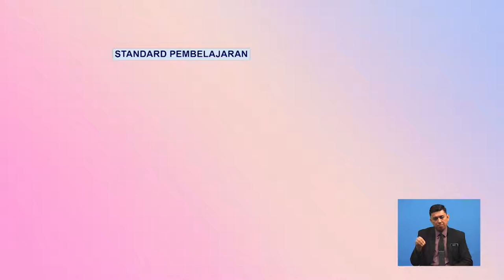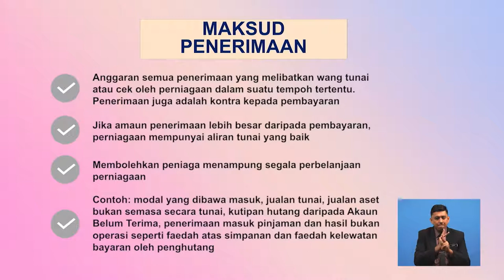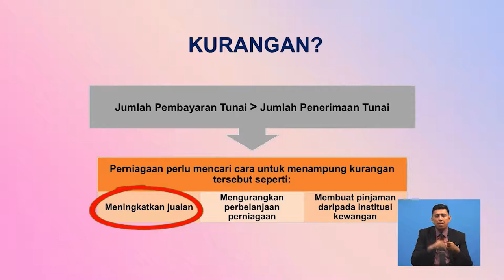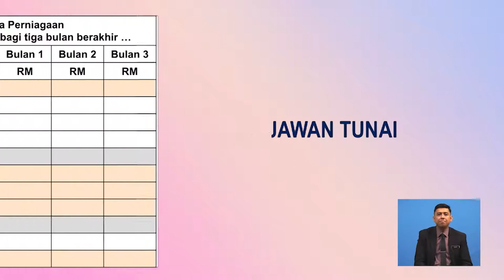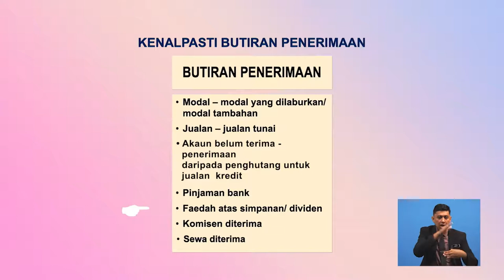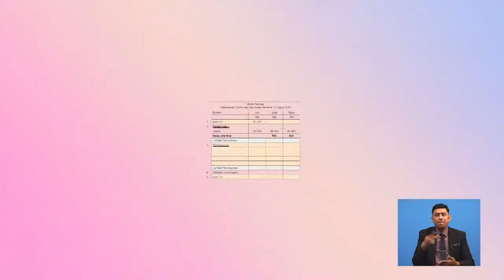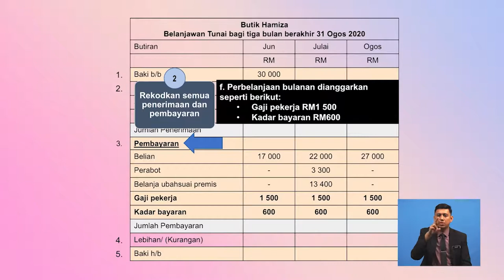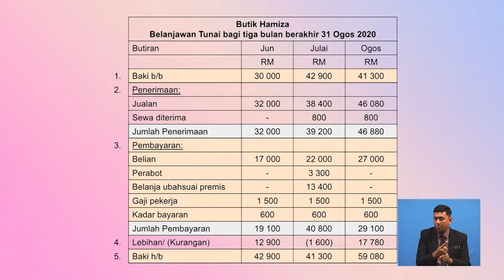Tingkatan 5 | Prinsip Perakaunan | Perakaunan untuk Kawalan Dalaman (Belanjawan Tunai) | R570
Rancangan ini akan membolehkan pelajar membuat satu anggaran Penerimaan Tunai & PembayaranTunai bagi sesuatau tempoh tertentu